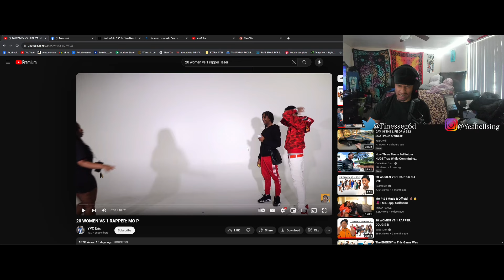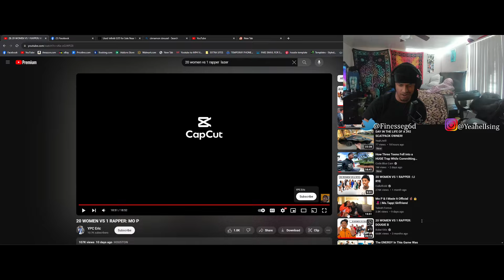This man not real 😂 - Mo P VS 20 WOMEN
NO CLUE WHY MY ASPECT RATIO LOOK LIKE THIS BARE WITH ME :/

2ND CHANNEL - Lucki Luciano

Comment some songs or anything you guys want me to react 2
or send me something funny or interesting
It gotta be heat only !
Many more things coming soon..
I WILL BE STREAMING SOON AS WELL